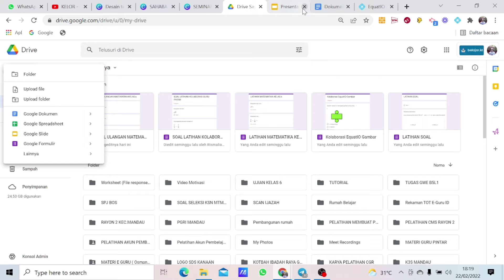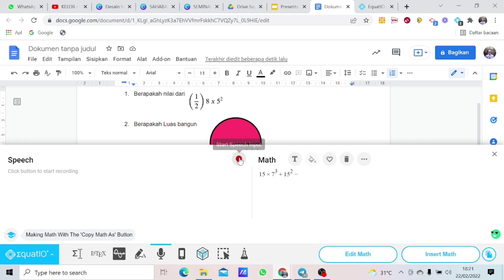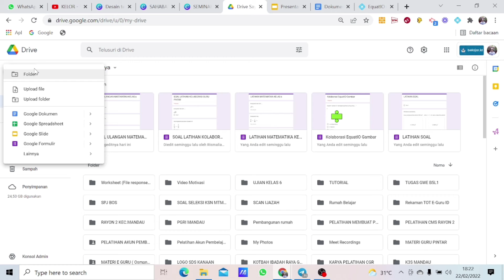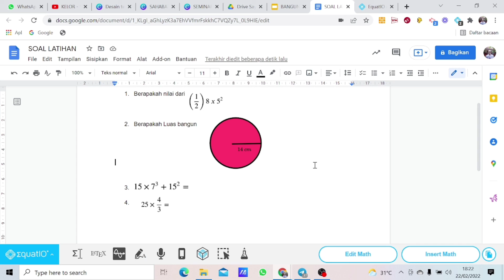PENGGUNAAN EQUATIO DI GOOGLE DOC & GOOGLE SLIDE